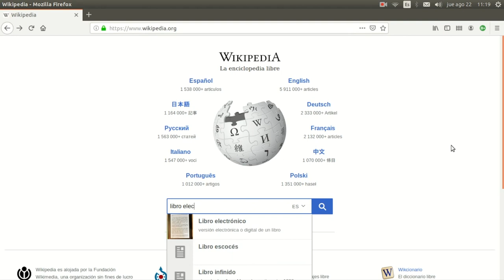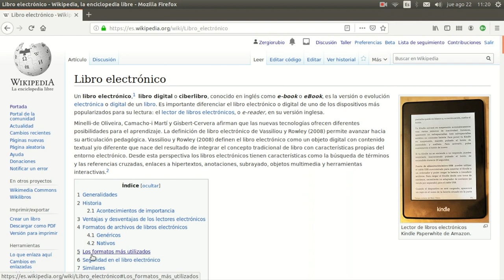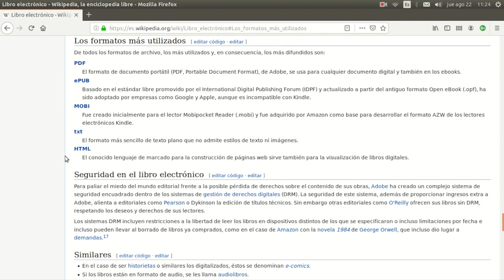Talleres Virtuales en el CCD. Mi libro digital abierto. Libros digitales y sus diferentes tipos.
Taller impartido por Sergio Rubio